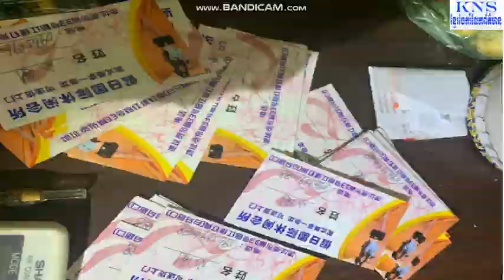ជនជាតិចិនមកស្រុកខ្មែរវិនិយោគលើគ្រប់វិស័រួមទាំវិស័យផ្លូវភេទក៏ចិនវិនិយោគដែរ| Khmer News Sharing